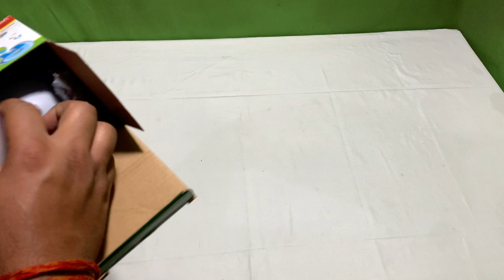DANCING & MUSIC TOY COLLECTION 2021,FUNNY RABBIT,ELECTRIC PARROT,HELICOPTER,DUCK,RABBIT!!TOK TOK TV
DOSTO AAJ MEY AAP KEY LIYE LAYA HU EK OR MAST TOY JO KI HA DANCING & MUSIC TOY COLLECTION 2021,FUNNY RABBIT,ELECTRIC PARROT,HELICOPTER,DUCK,RABBIT !! TOK TOK TV AAP SABHI KO KAFI PASAND AAYGA